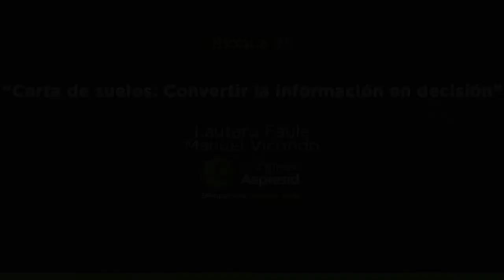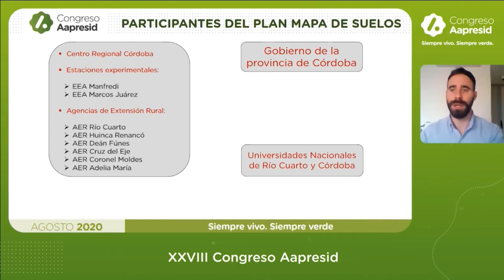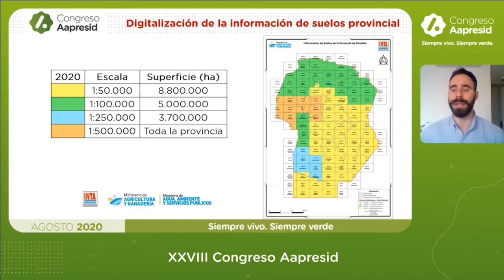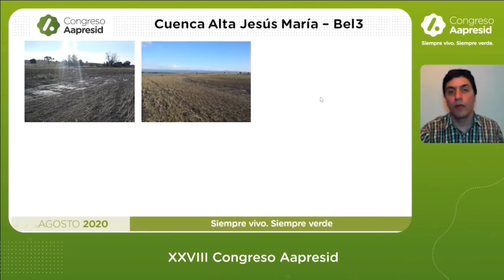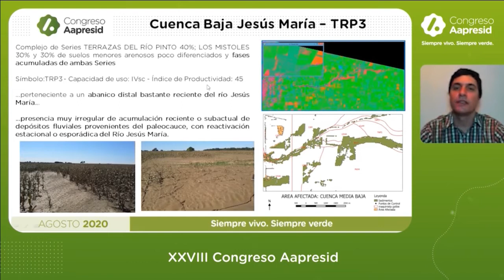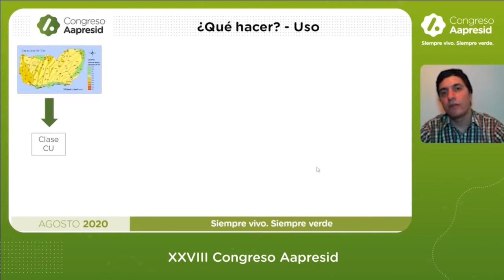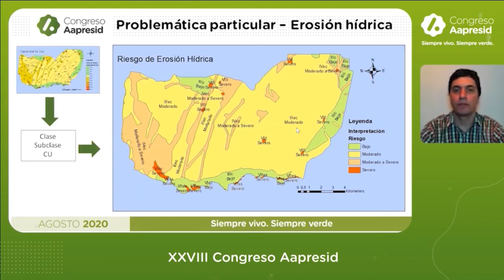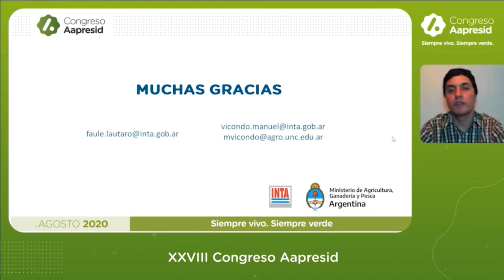Carta de suelos: Convertir la información en decisión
Carta de suelos: Convertir la información en decisión - Lautaro Faule - Manuel Vicondo